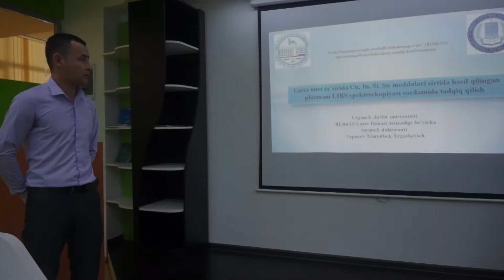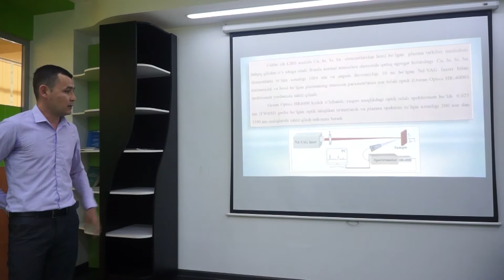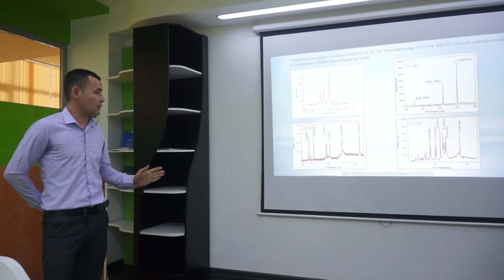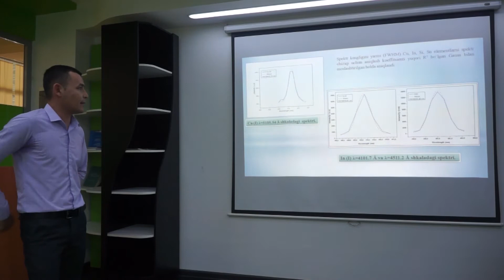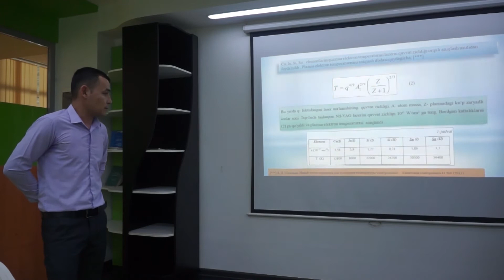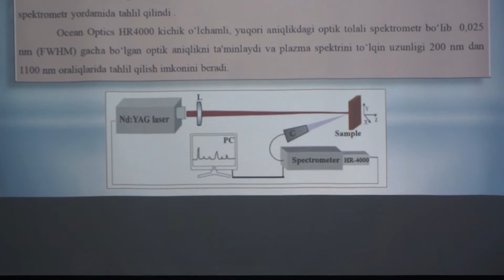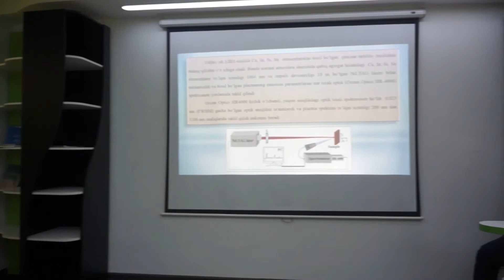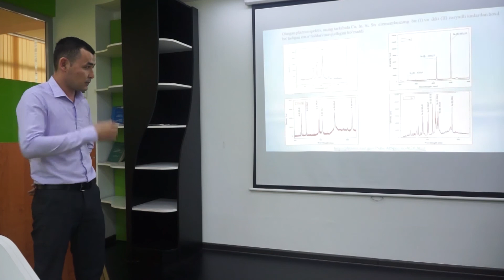M. Vapayev - Fizika fanining rivojlanishida iste'dodli yoshlarning o'rni